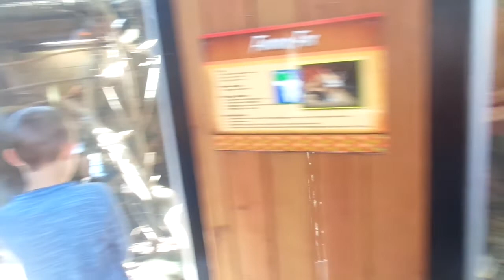TRIP TO POTAWATOMI ZOO WITH ALMOST ALL OF THE COUSINS PART 2